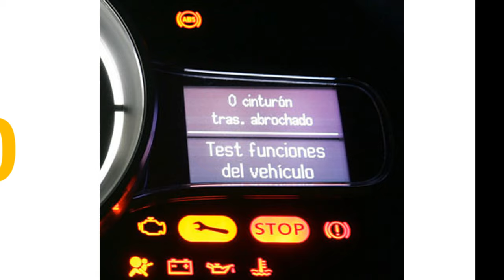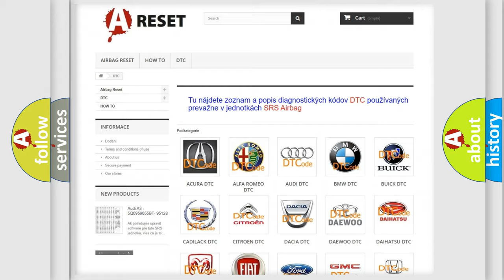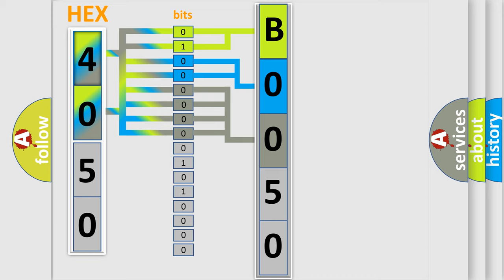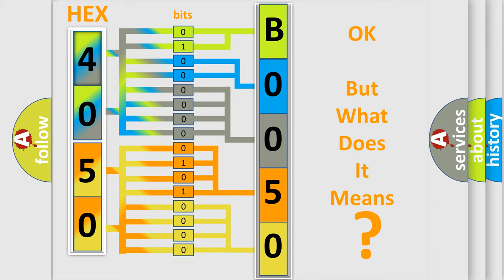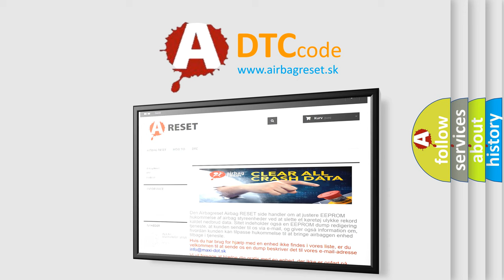DTC Fiat B0050-13 Short Explanation